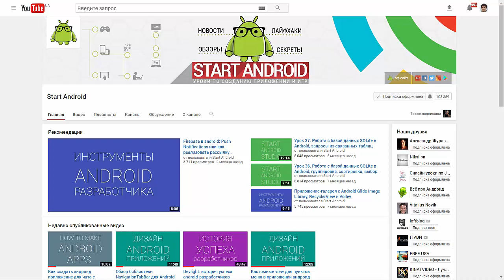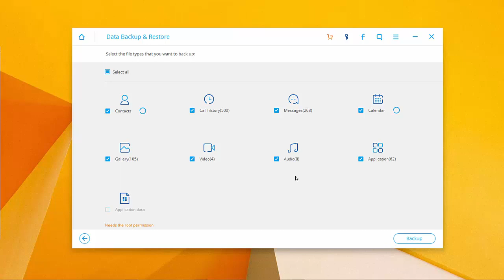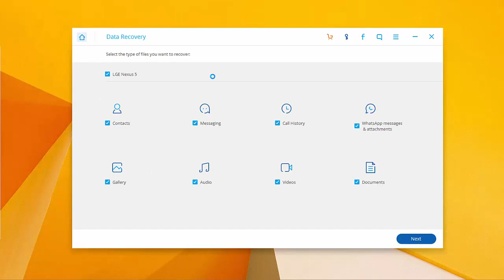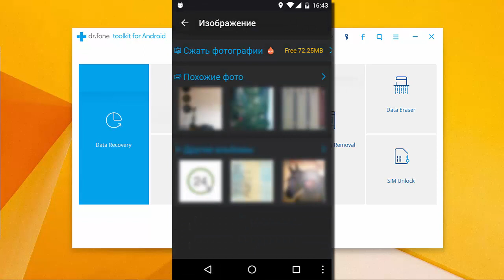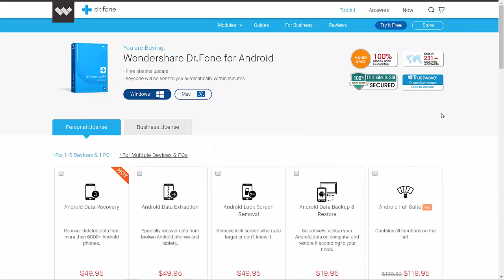Обзор набора программ для восстановления данных в андроид смартфоне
Программа Dr.Fone устанавливается на ПК и может сохранять резервные копии данных со смартфона на компьютер, восстанавливать данные, вытягивать данные из поврежденного смартфона, стирать данные на смартфоне и многое другое. Скачать Dr.Fone